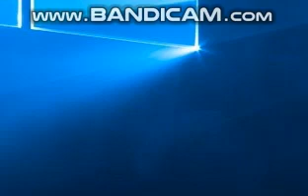aikatsu on parade - stardom short off vocal